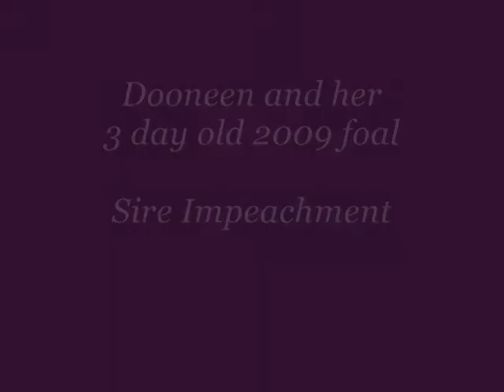Dooneen/Impeachment Foal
Thoroughbred Race Mare and 3 day old Foal